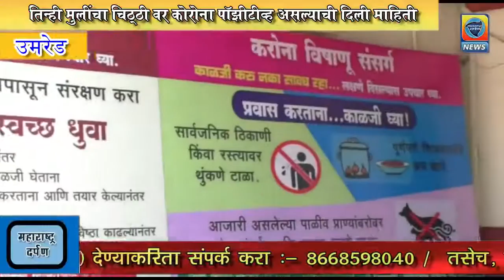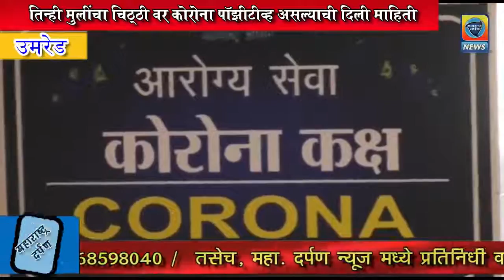उमरेड मधील ग्रामीण रुग्णालयात ३ मुलींना कोरोना आहे असे डॉ.सांगितले व ना